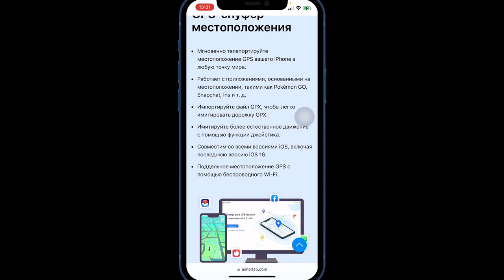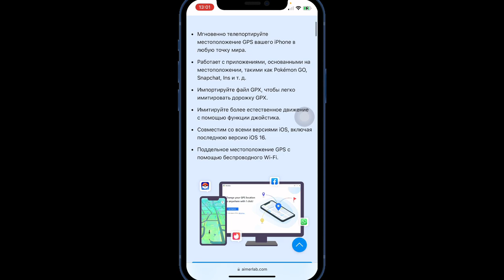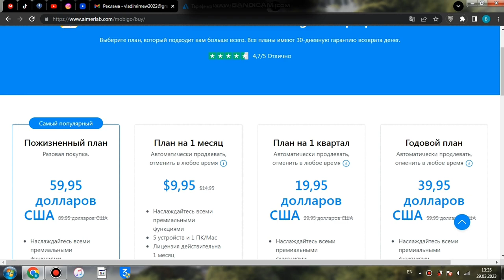Aimerlab MobiGo iOS СМЕНА ГЕОПОЗИЦИИ iPhone/iPad 2023 ​⁠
Данное видео создана исключительно для информативный части.
В нём нет никакого призыва к действиям, каждый действует на свой страх и риск.

Aimerlab MobiGo Работает на ПК с Windows версией.
Предназначение менять геопозицию в ваших устройствах iOS устройствах.

В режимах:
- С точки А в точку Б
- Многоточечный режим в реальном времени
- Файл маршрута
- Управление геолокацией с помощью джойстика гибкости

Взаимодействия Aimerlab MobiGo:

* Работает со всеми приложениями, основанными на местоположении, без джейлбрейка.
* Имитируйте движение GPS с помощью настроенного маршрута и скорости.
* Свободно планируйте маршруты несколькими режимами.
* Управляйте GPS с помощью джойстика для большей гибкости.
* Поддерживает устройства iPhone/iPad/iPod touch